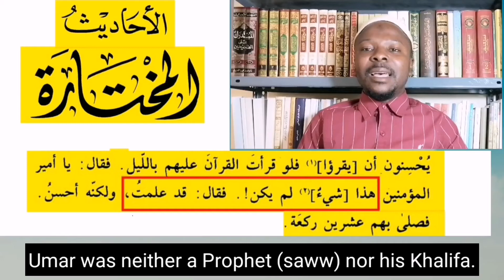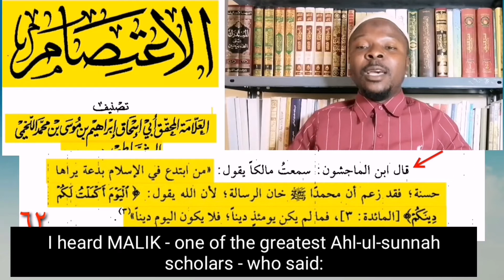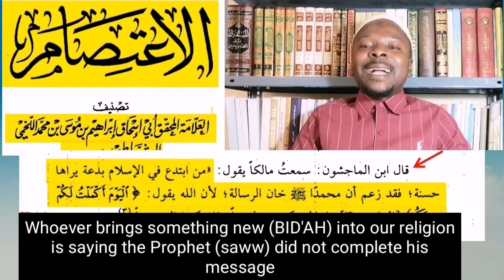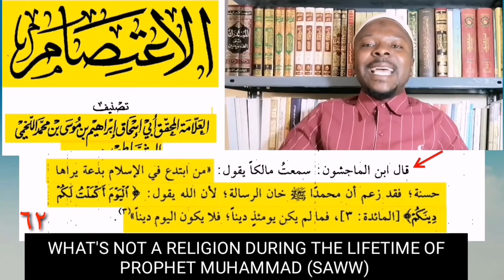TARAAWIH WAS NOT A PART OF RELIGION DURING THE LIFETIME OF THE PROPHET (SAWA), HOW CAN IT BE TODAY?